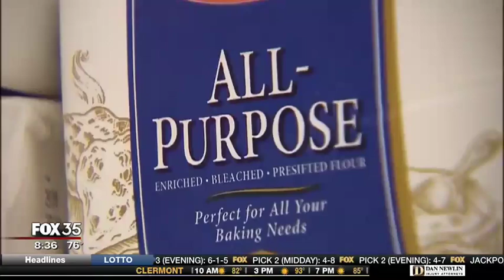FAA chief to test Boeing's safety changes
The head of the FAA is planning to personally test safety changes to Boeing's grounded planes this week.